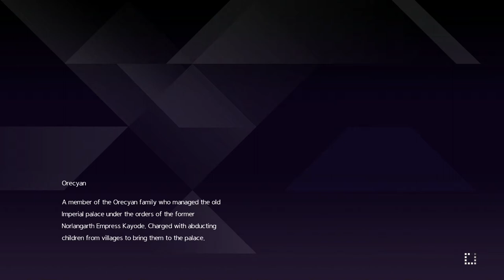Sword Art Online Alicization Lycoris Gameplay Part 76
Chapter 3.2: Lamentation - A Devouring Passion